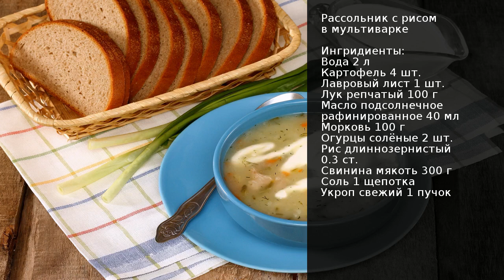Рассольник с рисом в мультиварке . Рецепт от шеф повара Максима Григорьева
Вариаций приготовления этого блюда огромное количество. Наиболее распространёнными крупами, с которыми готовят рассольник, являются рис и перловка. И конечно, основной ингредиент рассольника это солёные огурцы. В зависимости от того, насколько у вас солёные и кислые огурцы, может меняться их количество в супе. Если огурцы слабо солёные, то можно добавить огуречный рассол.